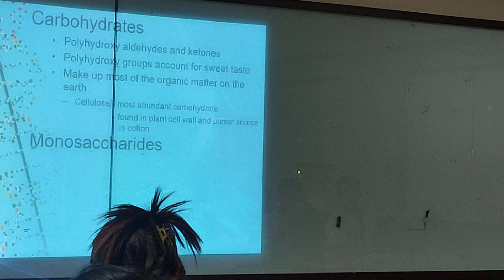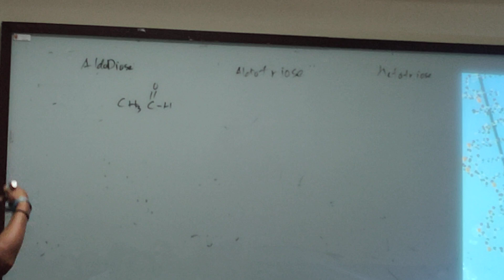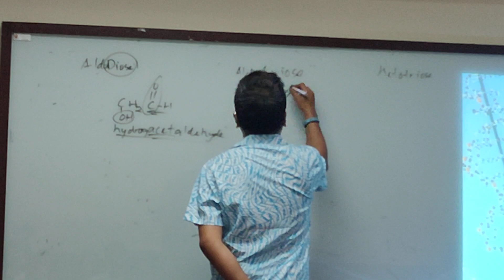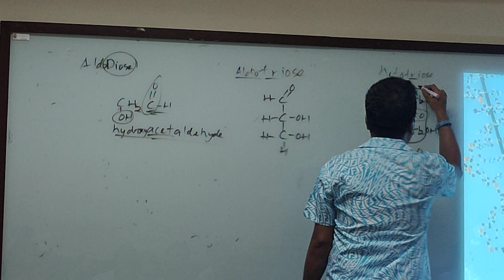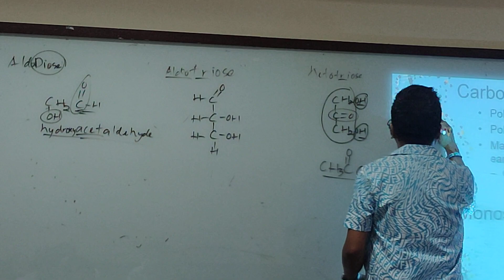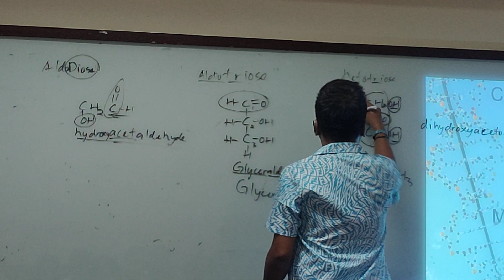BioChem Week 2 (Part 2)